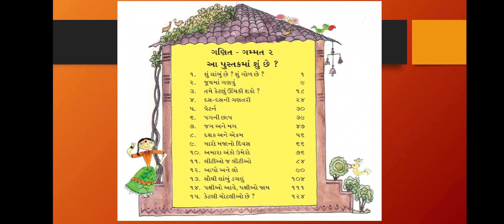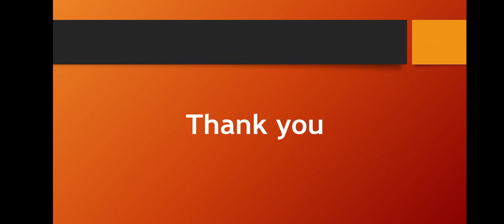TET special math's || ગણિત ગમ્મત ધોરણ ૨ || ટેટ ટાટ maths 6 to 8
TET tat special math's
TET tat special શૈક્ષણિક મનોવિજ્ઞાન
Gujrati sahitya
TET મેથ્સ
૬ to ૮ ગણિત
All acadamy